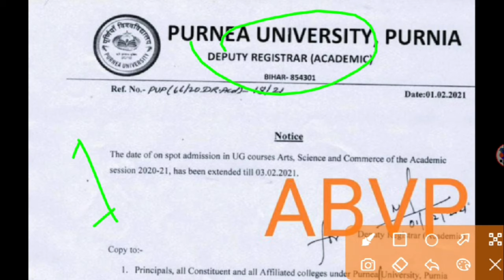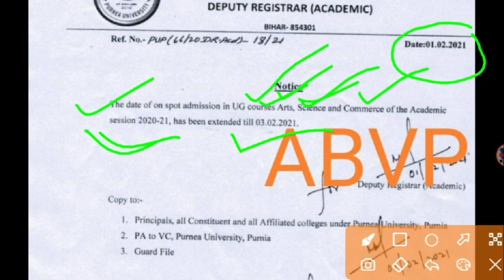Purnea University part-1 on spot admission (session 2020-21) date extended for arts/science/commerce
Purnea university द्वारा ऑन स्पॉट ऐडमिशन डेट फिर से बढ़ा दी गई है पार्ट वन में एडमिशन लेने वाले छात्र और 3 फरवरी तक एडमिशन ले सकते हैं ,पूरी खबर।

🌼🌷"𝐀𝐁𝐎𝐔𝐓 𝐔𝐒"🌷🌼
  𝐇𝐞𝐥𝐥𝐨 𝐝𝐞𝐚𝐫 𝐟𝐫𝐢𝐞𝐧𝐝𝐬 𝐰𝐞𝐥𝐜𝐨𝐦𝐞 𝐭𝐨 @𝐬𝐞𝐥𝐟_𝐢𝐪_𝐳𝐨𝐧𝐞 ;𝐩𝐥𝐢𝐧𝐭𝐡 𝐭𝐨 𝐩𝐚𝐫𝐚𝐦𝐨𝐮𝐧𝐭 𝐥𝐞𝐚𝐫𝐧𝐢𝐧𝐠 𝐨𝐧𝐥𝐢𝐧𝐞 𝐩𝐥𝐚𝐭𝐟𝐨𝐫𝐦,𝐚𝐭 𝐭𝐡𝐢𝐬 𝐩𝐥𝐚𝐭𝐟𝐨𝐫𝐦 𝐈 𝐰𝐢𝐥𝐥 𝐛𝐫𝐢𝐧𝐠 𝐭𝐨 𝐲𝐨𝐮 𝐚𝐥𝐥 𝐭𝐡𝐞 𝐤𝐧𝐨𝐰𝐥𝐞𝐝𝐠𝐞𝐚𝐛𝐥𝐞 𝐭𝐡𝐢𝐧𝐠𝐬 𝐭𝐡𝐚𝐭 𝐰𝐢𝐥𝐥 𝐡𝐞𝐥𝐩 𝐲𝐨𝐮 𝐭𝐨 𝐛𝐞 𝐚  𝐬𝐞𝐥𝐟 𝐥𝐞𝐚𝐫𝐧𝐞𝐫.

𝙉𝙊𝙏𝙀:- '𝙈𝙮 𝙣𝙖𝙢𝙚 𝙞𝙨 "𝙆𝘼𝙍𝙈𝙑𝙀𝙀𝙍 𝙆𝘼𝙐𝙎𝙃𝙄𝙆", 𝙛𝙤𝙪𝙣𝙙𝙚𝙧 "𝙤𝙛 𝙎𝙀𝙇𝙁 𝙄𝙌: 𝙕𝙊𝙉𝙀" 𝙤𝙣𝙡𝙞𝙣𝙚 𝙡𝙚𝙖𝙧𝙣𝙞𝙣𝙜 𝙥𝙡𝙖𝙩𝙛𝙤𝙧𝙢.